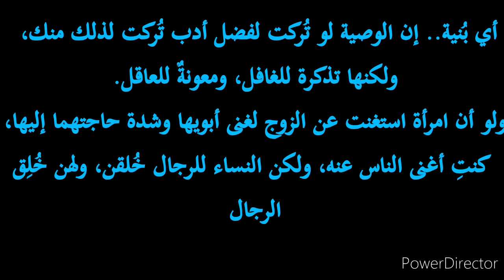وصية أمامة بنت الحارث لإبنتها أم إياس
محاضرة مليالمية في مقدمة وصية أمامة